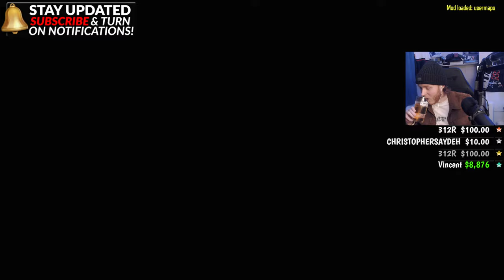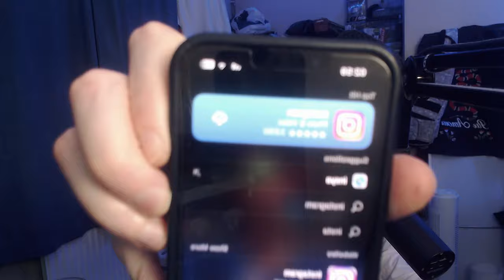BO3 WARP ZONE ZOMBIE SKY TOWER! (Hard Difficulty, Rage Warning)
$6.69 - Ponke Bomb
$8.88 - Rave Party
$9.49 - *NEW* Rave Party V2
$11.69 - *NEW* Ponke Rave
$12.50 - *NEW* Ponke Rave V2
$13.37 - *NEW* Ponke Got Money
$14 - POTATO vs. ZOMBIES
$14.44 - *NEW* Smokin Strawbs
$15 - NEVER LOSE DANCE PARTY 2
$27.50 - Dwunk SpudBLIZZ
$30 - *NEW* PEPE IT'S THE MONEY
$50 - MONEY, MONEY, MONEY
$69 - THE ULTIMATE PARTY
$69.69 - THE ULTIMATE PARTY 2
$69.96 - THE ULTIMATE PARTY 3
$75 - SUPERMAN
$120 - BIG SMOKE'S ORDER 2 2023 RAP
$135 - *NEW* WAV
$200 - HEAVEN
$250 - ULTIMATE NUKE
$300 - THE KO SHOW
$500 - JACKPOT